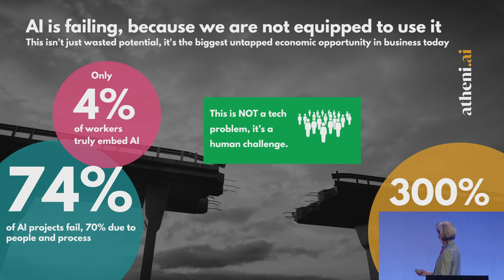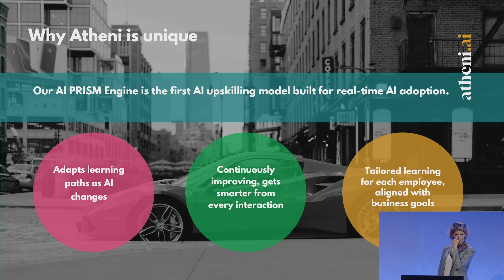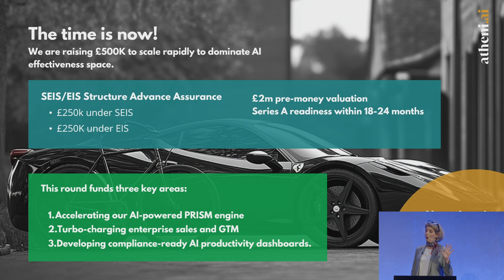Startups on Stage - Atheni.ai | Tech.eu Summit London 2025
Louise Ballard, Co-Founder, Atheni.ai, was on the stage presenting her AI-powered coaching platform designed to help individuals and businesses unlock the full potential of generative AI.